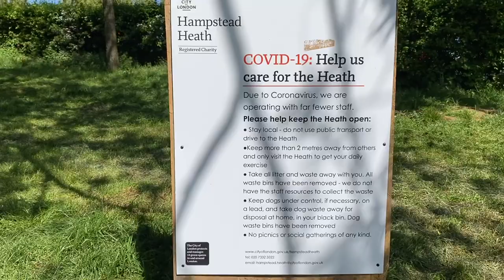A walk through Hampstead Heath and Village during quarantine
I'm taking you on a walk through Hampstead Village and the Heath along with my toy poodle Frida during quarantine in the UK. In the UK it's allowed to go out once a day to exercise with members of your household.

The Heath was pretty crowded and I felt people weren't taking necessary social distancing measures. It's a bit shocking to see all the local shops and cafes shut down as these are usually roaring with people especially during sunny days like this one.